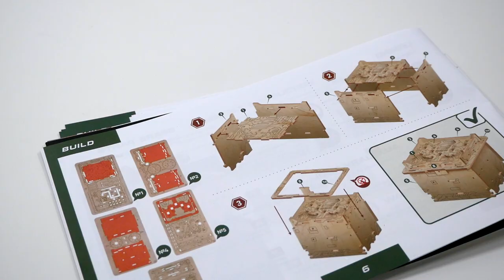Orbital Box - Présentation du casse-tête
Orbital Box est un puzzle en bois en 3 dimensions. Le but est de construire le casse-tête, puis de le résoudre.

Informations sur le jeu :
● Editeur : Escape Welt